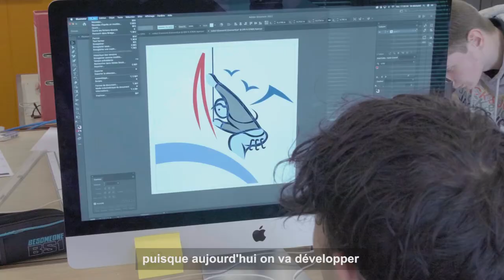La production graphique au Lycée Saint-Michel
Le Lycée Saint-Michel propose une formations en productions graphiques, le Bac Pro Réalisation de Produits Imprimés et Plurimédia avec l'option productions graphiques ou l'option productions imprimées à choisir en deuxième année (classe de première).
Les deuxièmes et troisièmes années ayant choisi l’option productions graphiques du Bac Pro disposent de Mac sur lesquels ils sont formés à l’utilisation de la suite Adobe et apprennent à travailler entre autres sur l’esthétique de l’imprimé ainsi que sur la conception d’une mise en page pour le web. Les deuxièmes et troisièmes années ayant choisi l’option productions imprimées du Bac Pro vont apprendre à utiliser du matériel de façonnage et des presses off-set qu’ils pourront retrouver dans leur future vie professionnelle. Ils apprennent également toutes les techniques d’impression afin de ressortir de Saint-Michel le plus polyvalent possible.

Crédits : ©Apprentis d'Auteuil/Screenpix